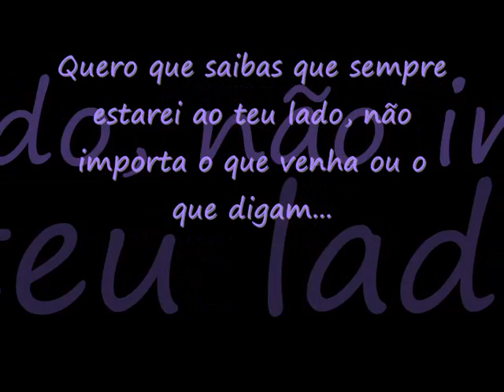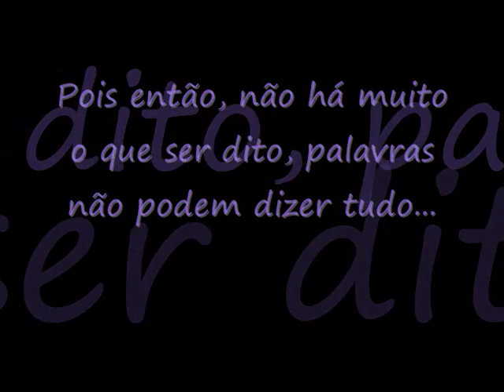Letícia Reginatto.wmv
Vídeo feito pela Lizi em homenagem aos meus 16 anos *-*